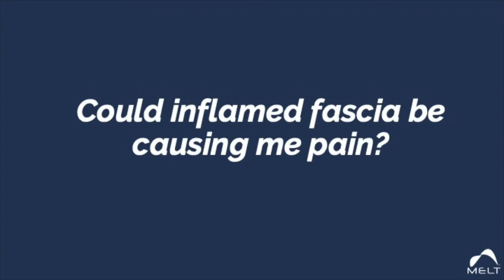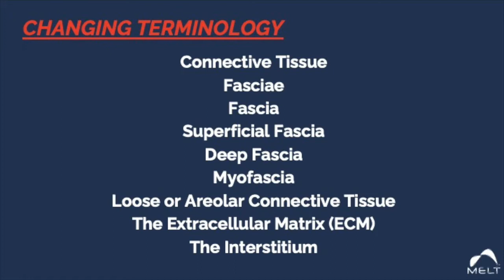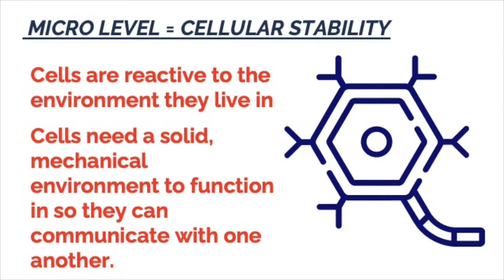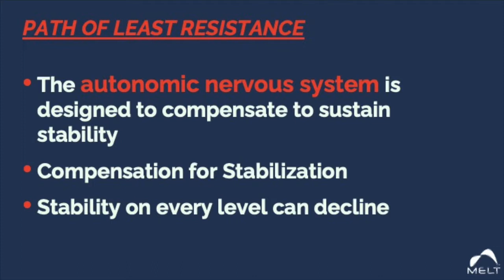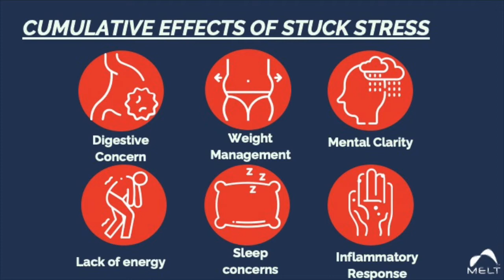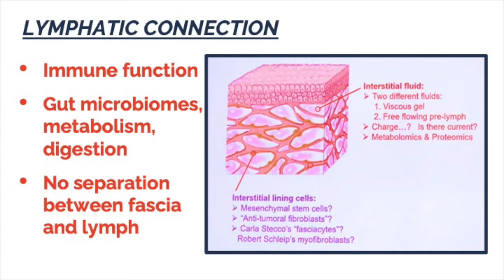What is Fascia? The missing link to aging well.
This is an excerpt of a one hour lecture on fascia and how collagen synthesis occurs, how we can help ourselves live better in our body.